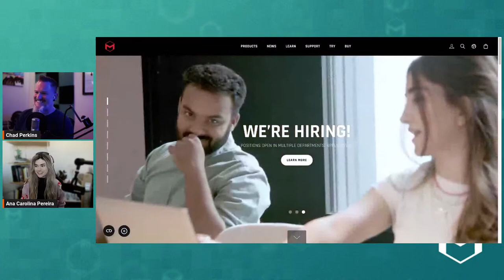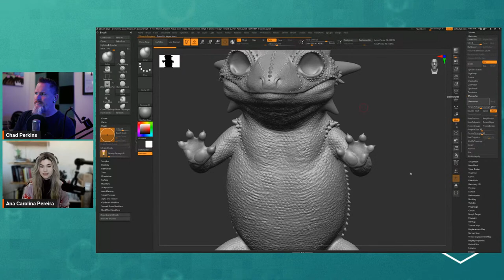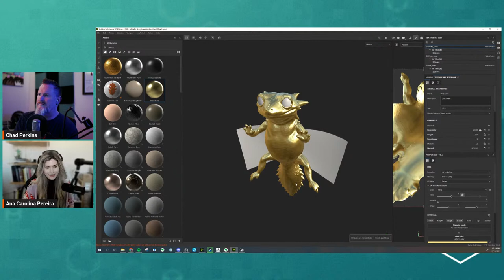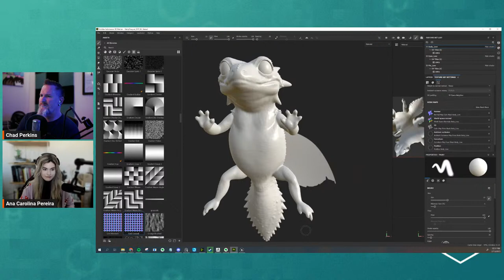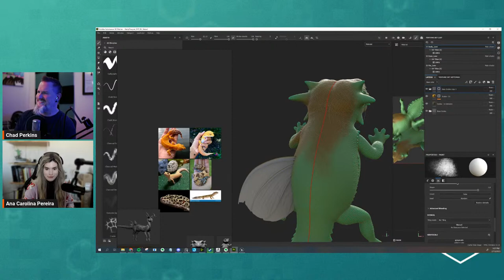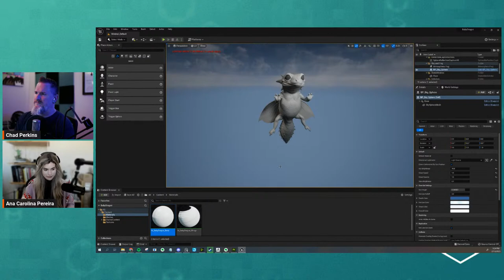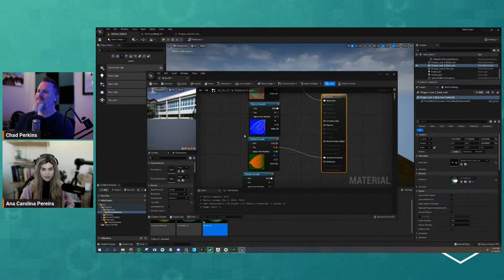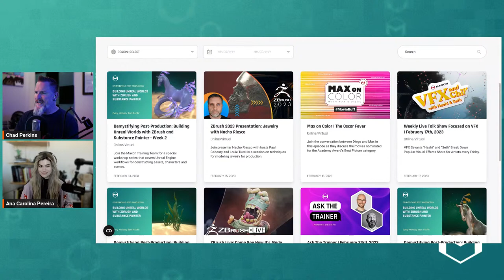Demystifying Post-Production: Building Unreal Worlds with ZBrush and Substance Painter – Week 2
Join the Maxon Training Team for a special workshop series that covers Unreal Engine workflows for constructing assets, characters and scenes. Let talented artist, industry expert, game developer and educator Ana Carolina Pereira guide you through the basics of getting started in Unreal, as well as demonstrating more advanced methods to create entire scenes.
Learn how to quickly create characters and organic assets in ZBrush, give them game-ready textures in Substance Painter, then import them into your Unreal 5 scene.

In this series, Ana will cover:
Speed sculpting in ZBrush
Texturing in Substance Suite
Foliage Creation in Unreal 5
Scene setup for Unreal 5
Working with lighting and materials in Unreal 5
Creating particle systems in Unreal 5
And more..!

Take your imagination to a whole new level with ZBrush and Unreal 5. Whether you're just starting out or wanting to learn complex techniques, the powerful toolset of these two programs offers endless possibilities for content creation! Bookmark the link now and don't miss out on unlocking your creative potential for creating awesome content in Unreal Engine. We look forward to seeing what you create!